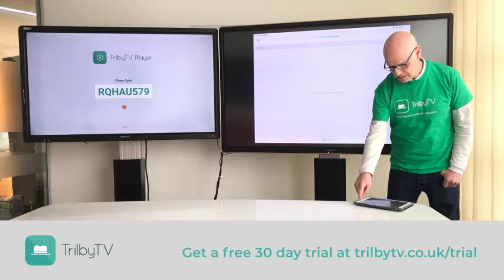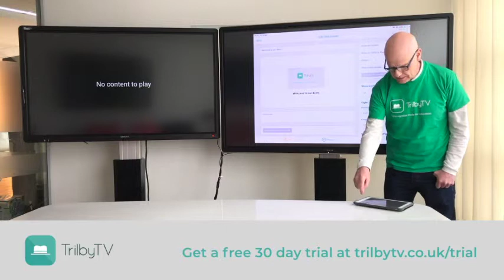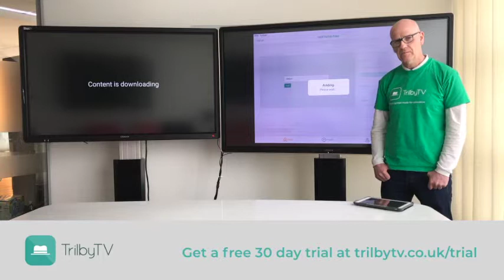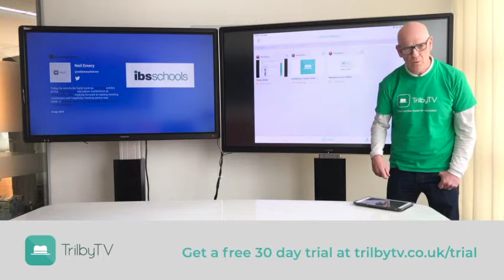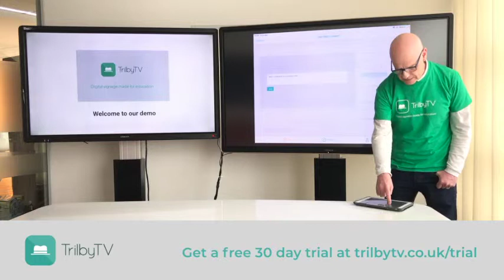TrilbyTV Introduction with Neil Emery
Neil gives us a guided tour of the setup of TrilbyTV and adds a few different content items. See how quickly the digital signage screen comes alive with content and how simple TrilbyTV makes it to manage. In this video, Neil is using CTOUCH screens with built-in Android as the player device and his iPad as the uploading and management device. where you can also sign up for a free 30-day trial.